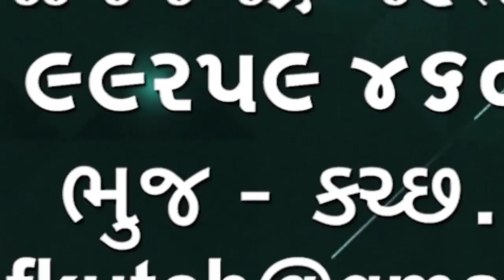Gandhidham Railway | ગાંધીધામ રેલવે સ્ટેશનને અમૃત સ્ટેશન તરીકે વિકસાવવામાં આવશે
Gandhidham Railway
ગાંધીધામ રેલવે સ્ટેશન ને અમૃત સ્ટેશન તરીકે વિકસાવવામાં આવશે કચ્છને વંદે માતરમ્  ટ્રેન આપવા ગાંધીધામ ચેમ્બર્સ એ માંગણી કરી